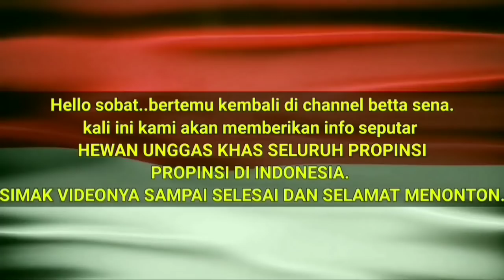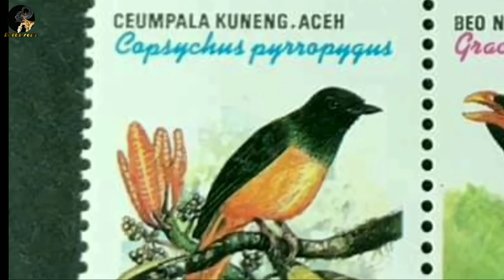MENGENAL HEWAN KHAS 34 PROVINSI | JENIS UNGGAS LENGKAP NAMA DAN PROFIL SINGKATNYA.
Ayo mengenal hewan khas 34 provinsi.!
  Hello sobat.. Selamat datang kembali di channel BETTA SENA. .

 Di video kali ini kami ingin membagikan info seputar HEWAN IDENTITAS 34 PROVINSI YANG BERJENIS UNGGAS/BURUNG BESERTA PROFIL SINGKATNYA.Jadi hanya fauna identitas, atau maskot, atau hewan khas provinsi yang berjenis unggas/burung saja yang akan kami bagikan divideo kali ini.untuk yang fauna identitasnya berjenis ikan dan mammalia bisa sobat betta sena lihat divideo kami yang lain atau di link diatas.

Berikut Daftar hewan unggas khas Fauna Identitas atau maskot Provinsi Di Indonesia:

Nanggroe Aceh Darussalam: Burung Ceumpala Kuneng (Copsychus pyrropygus)
Sumatera Utara: Burung Beo Nias (Gracula religiosa robusta)
Riau: Burung Serindit Melayu (Loriculus galgulus)
Sumatera Barat: Burung Kuau Besar atau Kuau Raja (Argusianus argus)
DKI Jakarta: Burung Elang Bondol (Haliastur indus)
Jawa Tengah: Burung Kepodang (Oriolus chinensis)
DI Yogyakarta: Burung Perkutut (Geopelia striata)
Jawa Timur: Bekisar (Gallus gallus)
Bali: Burung Jalak Bali (Leucopsar rotschildi)
Kalimantan Barat: Burung Enggang Gading (Rhinoplax vigil)
Kalimantan Tengah: Burung Kuau kerdil Kalimantan (Polyplectron schleiermacheri)
Sulawesi Selatan: Burung Rangkong (Rhyteceros cassidix)
Sulawesi Barat: Mandar Dengkur (Aramidopsis plateni)
Sulawesi Tengah: Burung Maleo (Macrocephalon maleo)
Maluku: Burung Nuri Raja (Alisterus amboinensis)
Maluku Utara: Burung Bidadari Halmahera (Semioptera wallacii)
Papua Barat: Burung Kasuari (Casuarius casuarius)
Papua: Burung Cendrawasih (Seleucidis melanoleucus)

Semoga bermanfaat dan terhibur.. mari bersama2 kita jaga, kita sayangi dan kita lindungi mereka dari kepunahan.. SALAM

Diambil dan dirangkum dari berbagai sumber.video dibuat sebagai sarana edukasi dan pendidikan.
*Beberapa footage dalam video ini bukan milik saya.